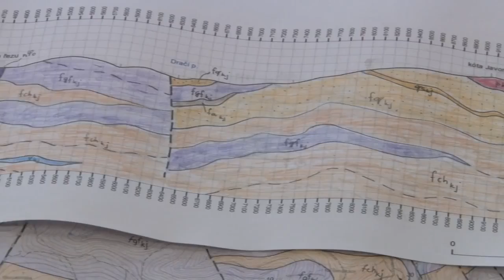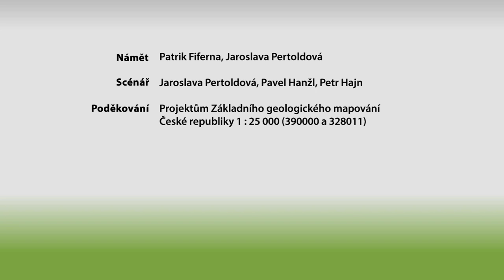Bádejte s námi v geologické mapě/ Let’s Study a Geological Map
Vzdělávání společnosti v geologii má velký význam pro široké spektrum lidských činností. I základní znalosti týkající se horninového prostředí, nerostných surovin, podzemní vody a půdy mohou pomoci při nenadálých přírodních událostech (sesuvech, záplavách, skalních říceních). Posláním geologie a geologů je zkoumaní litosféry planety Země. Základní metodou je geologický výzkum spojený s geologickým mapováním. Geologické mapy jsou unikátní, odborně specializované mapy, představující geologický 3D model stavby planety Země. Zobrazují tvar geologických těles, jejich vzájemné vztahy i polyfázový geologický vývoj v časovém horizontu stovek miliónů let. Tvorba geologické mapy představuje systematickou tvůrčí, vysoce interperační práci týmu výzkumníků. K tomu, abychom se mohli účinně bránit a eliminovat možné přírodní katastrofy, je třeba nejen součinnosti geologů s mnoha dalšími specialisty, ale také ochoty široké vzdělané společnosti naslouchat jejich závěrům.

Education of society in geology is of great importance for a wide range of human activities. Even basic knowledge about the rock environment, minerals, groundwater and soil can help with sudden natural events (landslides, floods, rock falls). The mission of geology and geologists is to study the lithosphere of the planet Earth. The basic method is geological research combined with geological mapping. Geological maps are unique, professionally specialized maps, representing a geological 3D model of the structure of the planet Earth. They show the shape of geological bodies, their mutual relations and polyphase geological development in the time horizon of hundreds of millions of years. The creation of a geological map represents the systematic creative, highly interpretive work of a team of researchers. In order to be able to effectively defend and eliminate possible natural disasters, it is necessary not only the cooperation of geologists with many other specialists, but also the willingness of a broad educated society to listen to their conclusions.

Přidejte se!